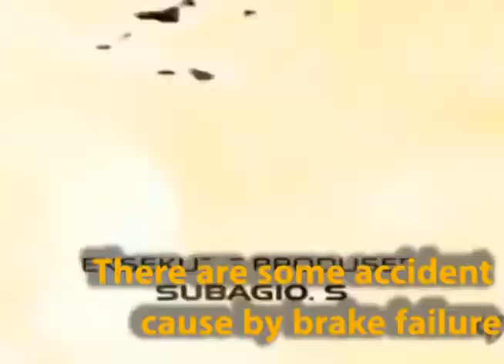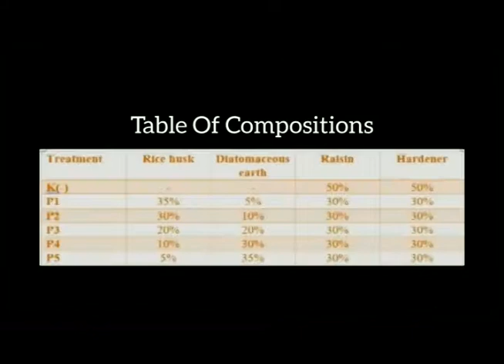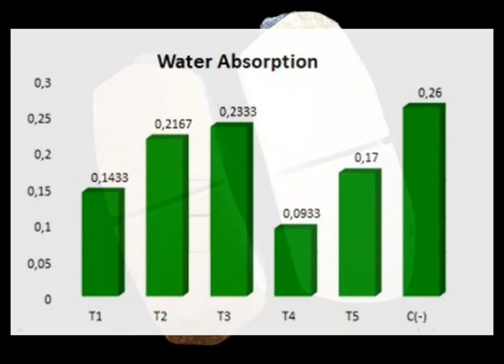Orydia : Inovasi Kampas Rem dari Sekam Padi dan Tanah Diatom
Penelitian ini merupakan salah satu penelitian KIR 3 Trisma yang Berkompetisi dalam Event International BANGKOK IPITEX for Thailand Inventors Day Tahun 2020

TITLE  :
Orydia : Inovation of Brake Lining From Rice Husk (Oryza sativa) And Diatomaeus Earth

RESEARCHER :
1. Ni Kadek Wid Cahya Paramita
2. I Putu Agus Ananda Giri Putra
3. Putu Mirah Wahyu Subagia Putri
4. Kadek Indira Maheswari
5. Ni Putu Saraswati Maharani Devi Dasi
6. Made Prema Pradnya Prashanti
7. I Putu Pranadea Vidya Sagara

ABSTRACT :
The development of the automotive industry increase public interest in transportation equipment such as bicycles, motorcycles, and cars. However, this high interset didn't offset by good quality. This causes an increase in road accident that cause by brake failure. So it is necessary to improve the quality of braking by utilizing rice husk and diatomaceous earth called Orydia. Orydia has several test such as density test, water absorption test, bending test and wear test. Orydia has a density ranging from 0.0433g/cm3 to 0.0514g/cm3. Orydia is able to absorb air of 0.072%-0.009%. In the bending test Orydia has a Maximum Point Load ranging from 165,1554 N-353,036 N, Elastic Modulus 0.0051 Mpa-0.02628 Mpa and also has a wear power of 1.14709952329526E-07 g/mm2s-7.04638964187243E-07 g/mm2s. Based on the tests carried out, P1 is the best treatment in Orydia with a composition of rice husk tha dominates as much as 35% and diatomaceous earth 5%.